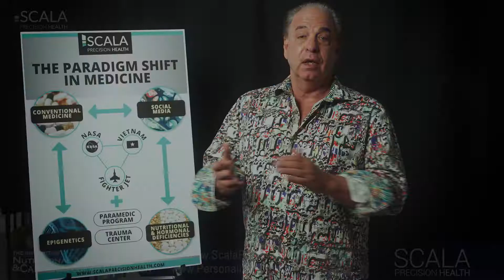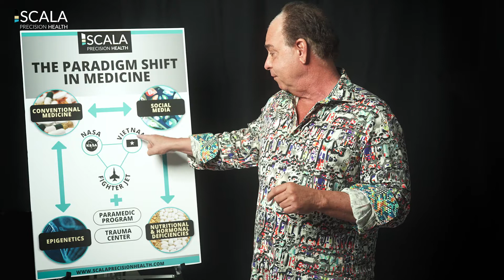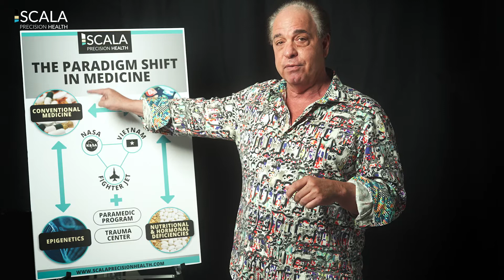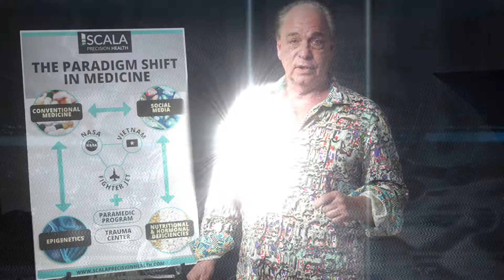Innovative Entrepreneurs It's Time To Shift The Paradigm - Russ Scala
We're at an interesting time in history where modern medicine needs a paradigm shift!